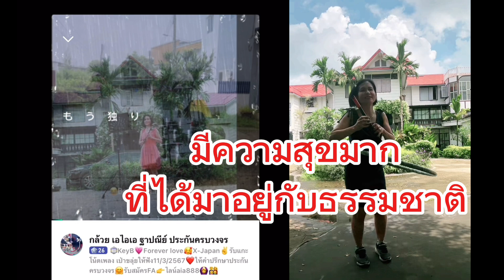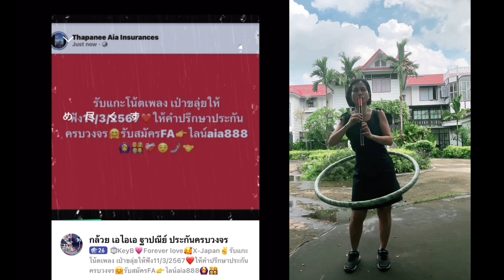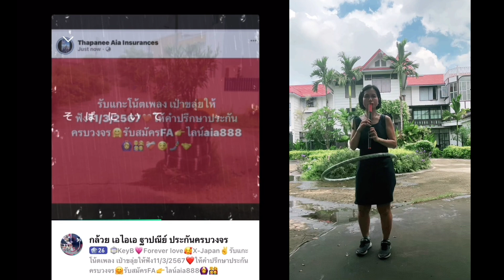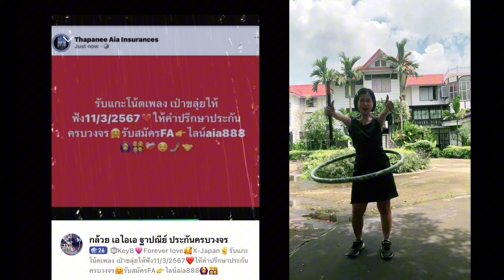Forever Love ❤️ X-Japan16/10/2567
Forever Love ❤️ X-Japan